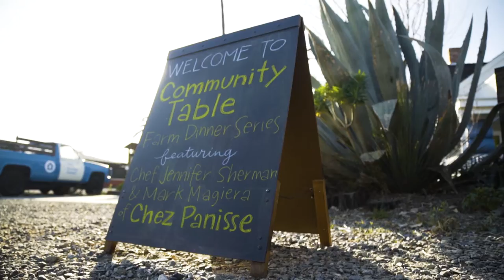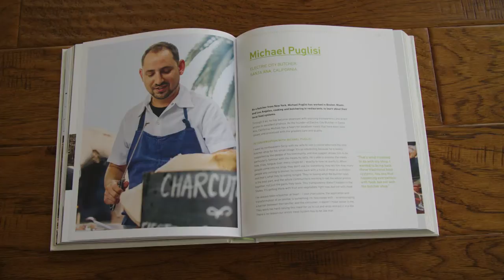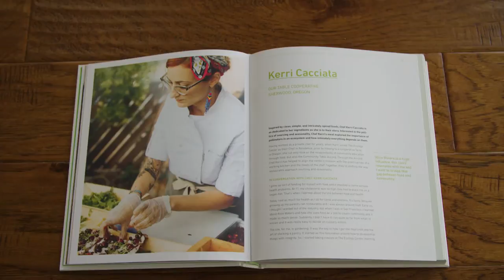The Ecology Center | Community Table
We are lucky to have The Ecology Center as our neighbors. We produced a kickstarter video campaign for the center. The goal was to raise $15,000. That goal was not only met but it was nearly doubled. Stoked for all the amazing things happening at The Ecology Center.